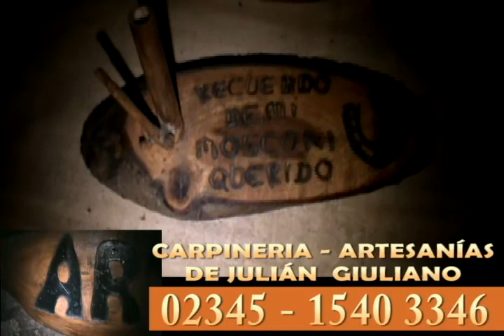Carpintero y Artesano - Julián Giuliano !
Julián Giuliano ofrece su servicio de capintería general y sus  trabajos artesanales en madera: a quien quiera.  Tel.: 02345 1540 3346.